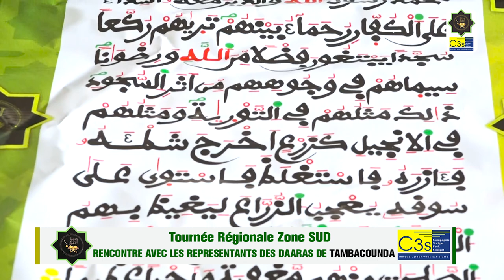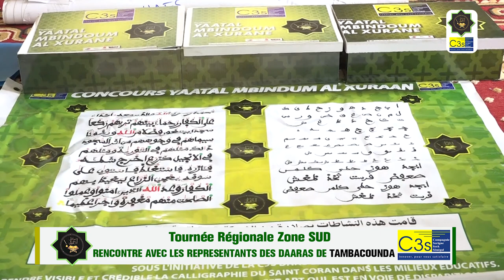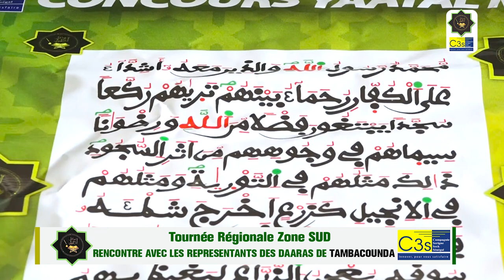TAMBACOUNDA Tournée Régionale Zone SUD Concours Yaatal Mindum Al xurane 2024